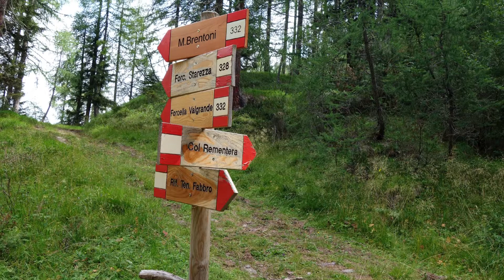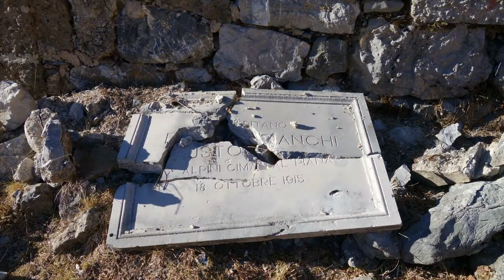Forcella Losco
A Forcella Losco da Sella Ciampigotto.

Sferica dal rudere del magazzino militare di Losco risalente alla Grande Guerra